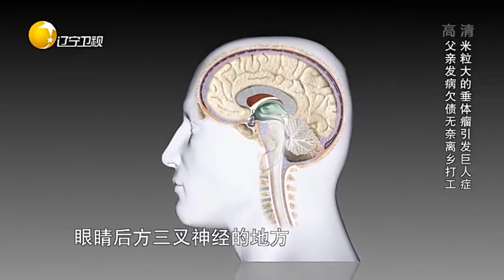小伙患巨人症不停长高，竟是因一颗米粒大的肿瘤引起丨有请主角儿